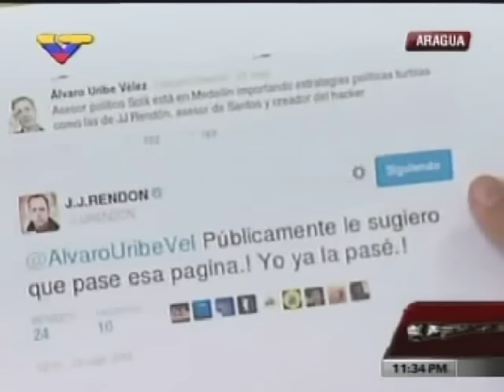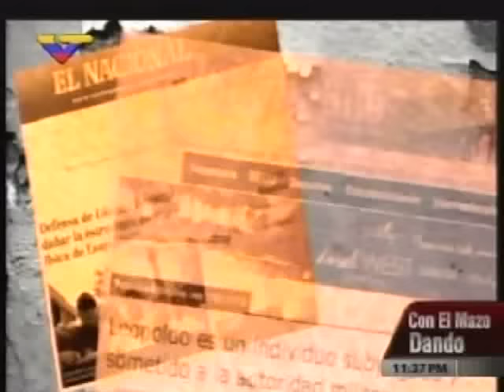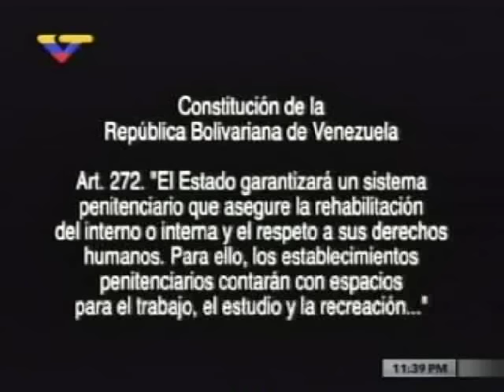Condiciones de López en Ramo Verde